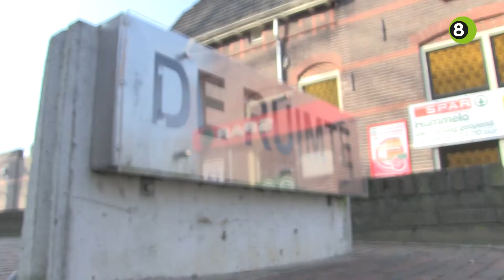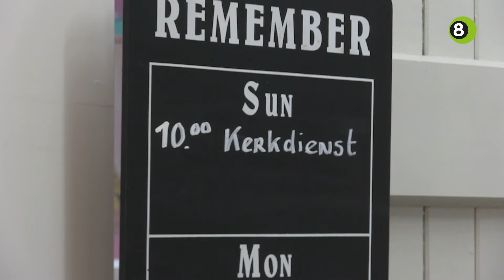Dorpshuis Hummelo viert vijfjarig bestaan met Boh Foi Toch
Stichting Dorpshuis Hummelo viert dit weekend het vijfjarig bestaan van dorpshuis De Ruimte. Met een optreden van Boh Foi Toch staat de stichting stil bij dit bijzondere moment.